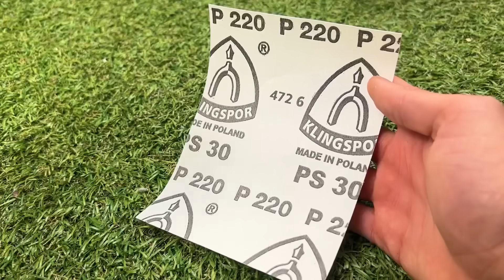Knife is Like a Razor in Two Minutes! Unique Way of Sharpening From a Spark Plug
I will show you simple and effective methods of sharpening knives at home!